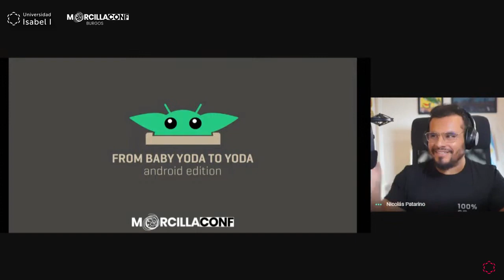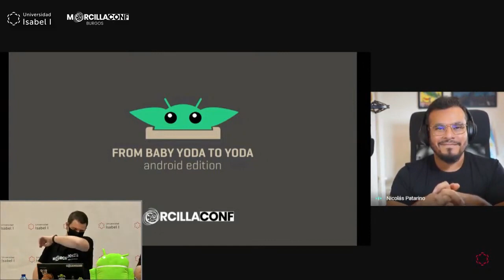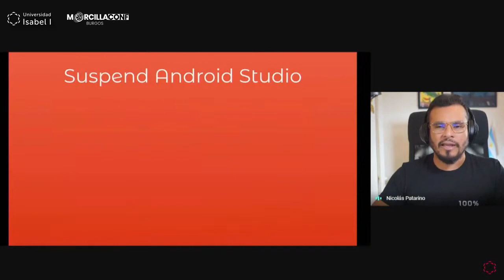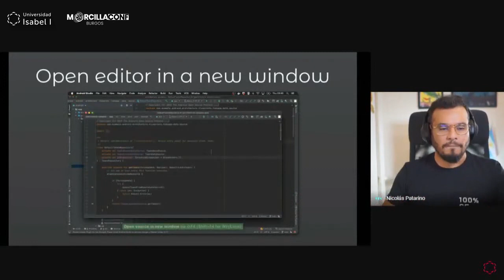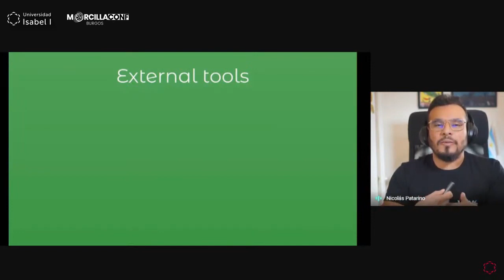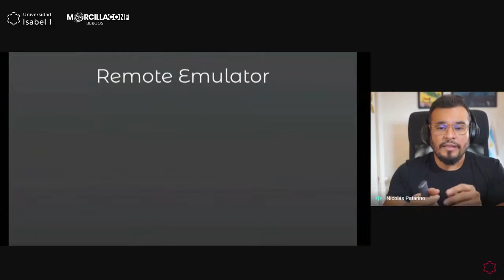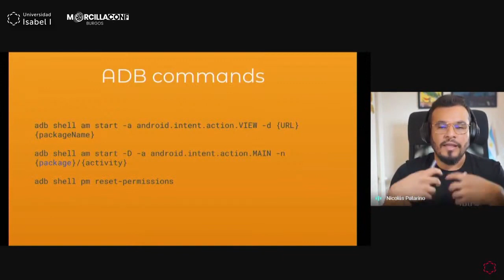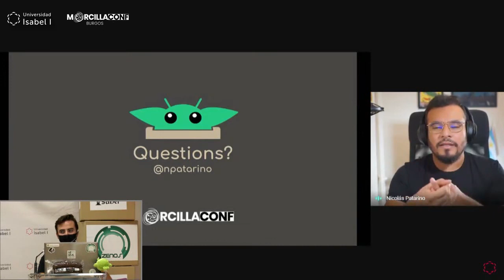From Baby Yoda to Yoda. Android edition. Nicolás Patarino en el Morcillaconf 2020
Como desarrolladores de aplicaciones para Android, nos sentimos orgullosos de estar en el lado de la luz de las herramientas que tenemos para desarrollar, otras veces, el lado oscuro se apropia de nosotros a través de las build tools. Pero la mayoría de las veces no somos conscientes de todas las herramientas que la Fuerza pone a nuestra disposición. En esta sesión Yoda nos enseñará herramientas, scripts, sables láser y midiclorianos que nos ayudarán a convertirnos en Jedis de Android y viajar a través del hiperespacio en nuestro día a día.